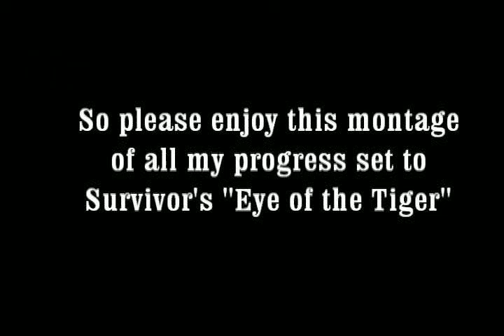Minecraft 03 - NO AUDIO!!!!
After recording an entire episode's worth of footage I came to the discovery that though my mic was plugged in, it hadn't recorded any of what I had said.  So I decided to turn episode three into a montage!  Watch as I craft armor, build my house, and start a farm all set to Survivor's "Eye of the Tiger"!